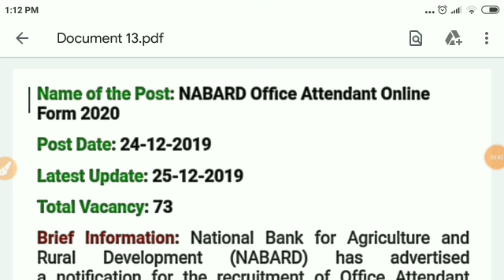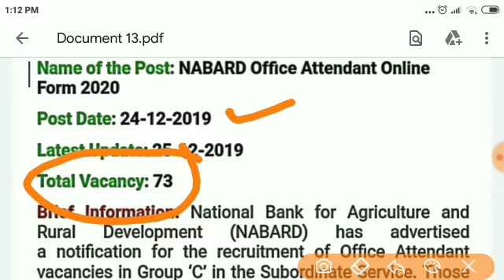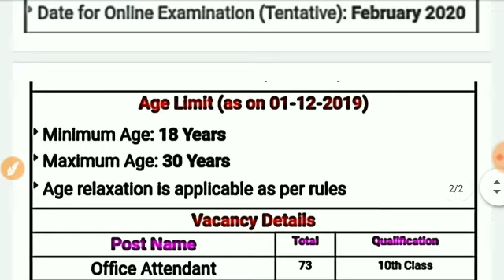NABARD ତରଫରୁ ବଡ଼ ନିଯୁକ୍ତି ସୁଯୋଗ !! ଦଶମ ପାସ କରିଥିଲେ ଆବେଦନ କରିପାରିବେ !! ଜଲଦି ଦେଖନ୍ତୁ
NABARD Assistant Jobs 2019 - Any Graduate : B.A / B.Com/B.Sc /Btech Apply / All India Job / Govt Job
NABARD Bank Recruitment 2018 For Development Assistant & Assistant Manager - Pattern, Syllabus &More
NABARD Recruitment 2019 | SALARY 60,000/- | Any GRADUATE | Latest JOBS 2019
NABARD recruitment 2019 || NABARD recruitment for Assistant manager 2019 | NABARD recruitment telugu